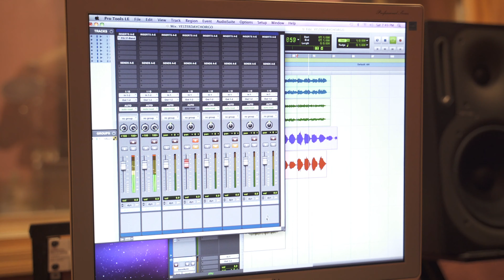Meet me yesterday Choir